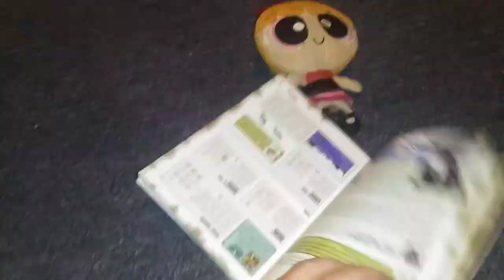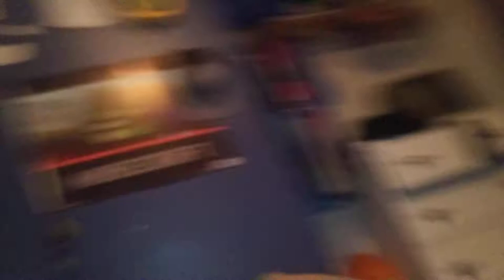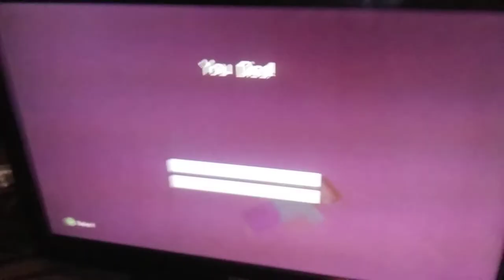Steve teaches the power puff girl how to play mindcraft